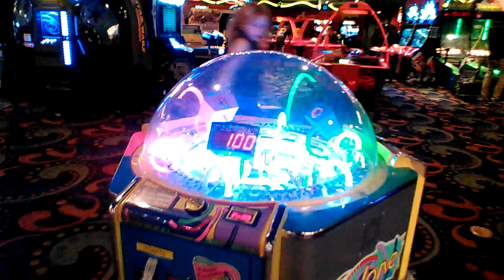Jackpot at Excalibur